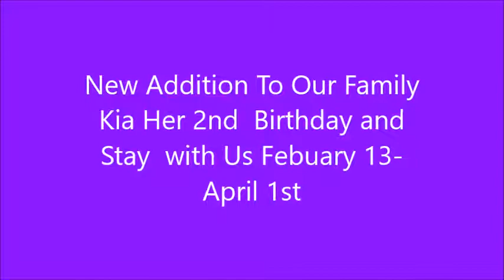Our New Girl Kia Feb 13 April 2nd 2019